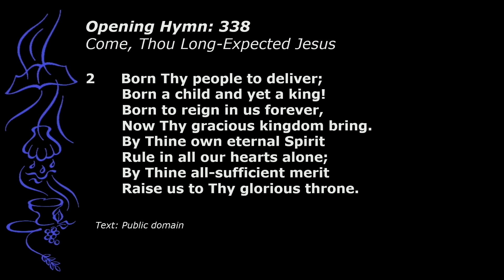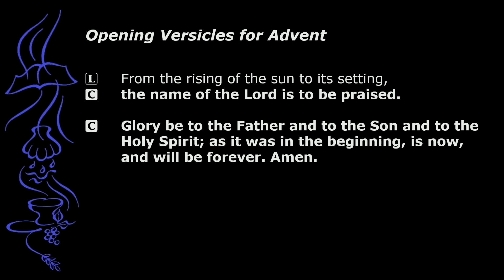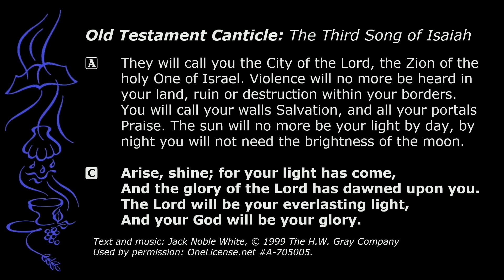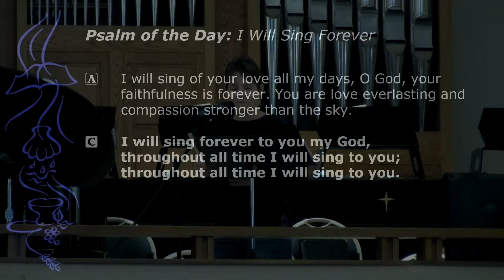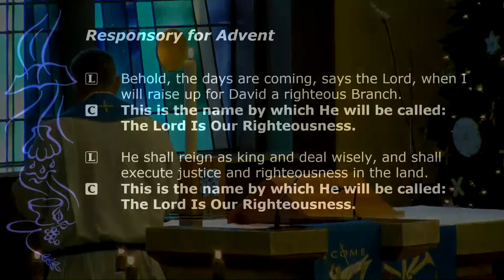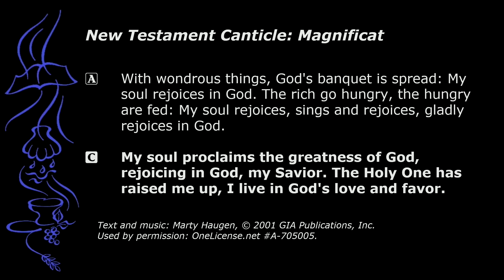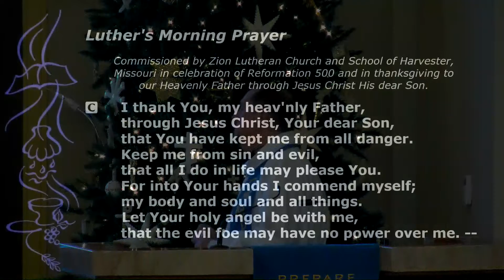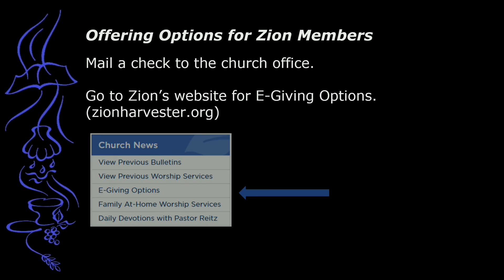Fourth Sunday in Advent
Prayer and Preaching, LSB p. 260
Rev Mark Rouland